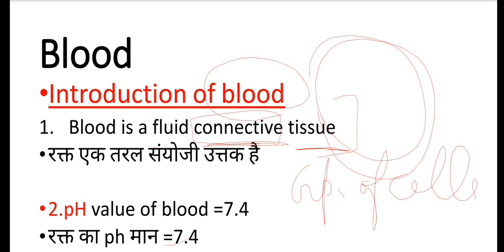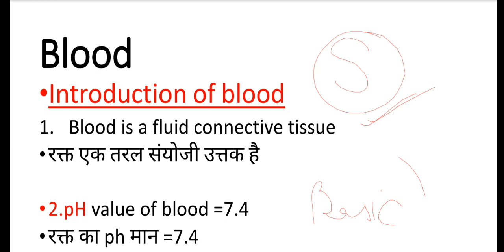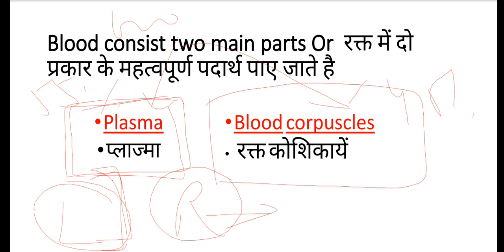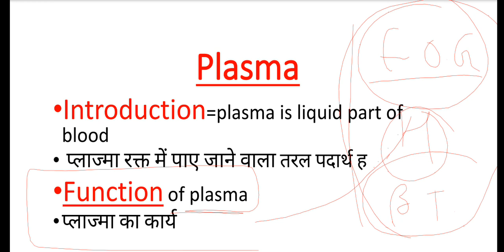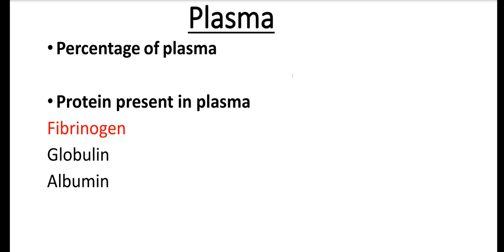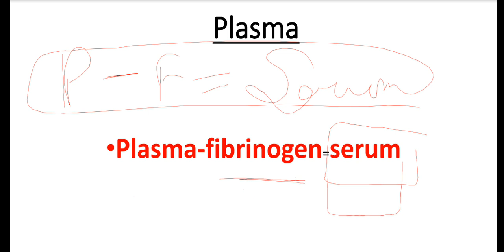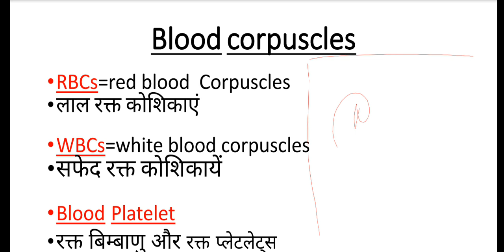Learn all about the Blood | Biology | Human Blood | Important topic of Science by Nancy Ma'am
In this Video, We discuss all about Human Blood,  Important topic of Science by Nancy Ma'am
Video is about Biology topic  Human Blood, by experienced Faculty Nancy Ma'am, cover the Basics knwledge of Blood topic. The video is very much helpful while preparing for competitive exams like SSC, CGL, CHSL, Railway, etc.

The Viewers are advised to watch the entire video lecture for better understanding.